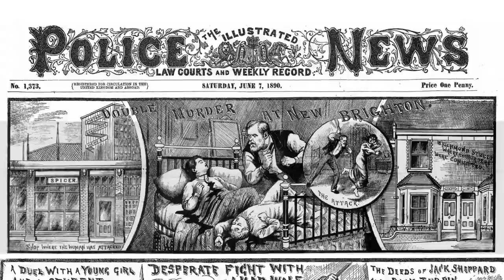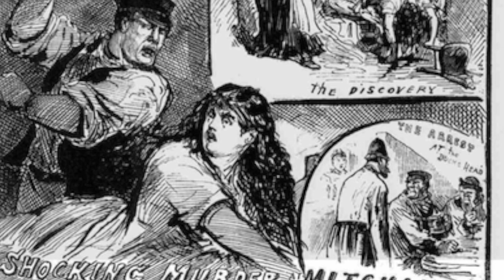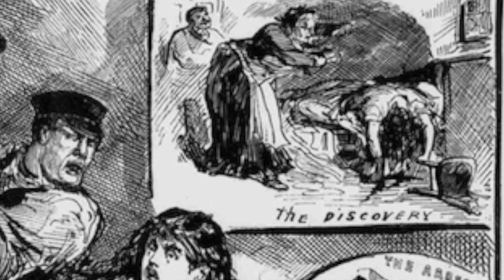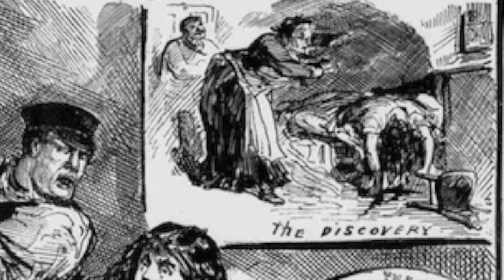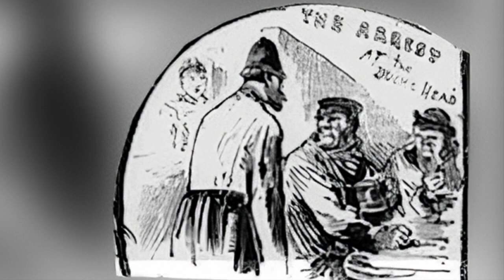Shocking Murder at Mitcham in 1890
A 'Shocking Murder at Mitcham' as reported in the Illustrated Police News of 1890.